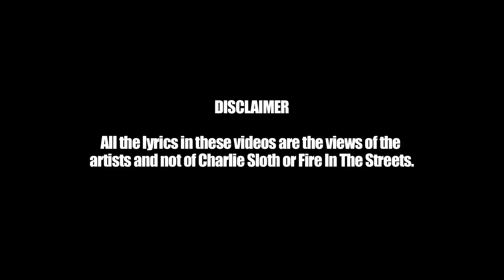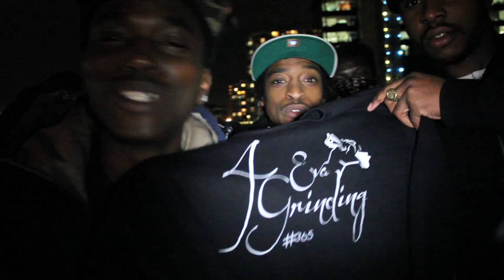Young Rek - Fire In The Streets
East London rapper Young Rek gives Charlie that fire in the streets!